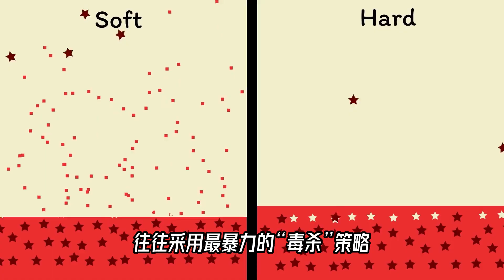鲨鱼皮泳衣，竟能让运动员叠加层层buff，不愧是海洋里的服装设计师！【科学火箭叔】